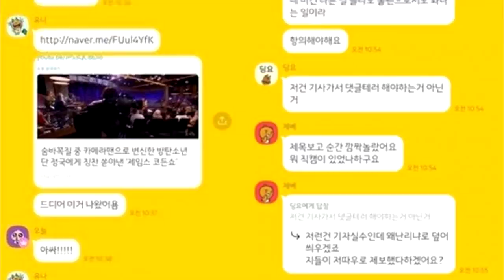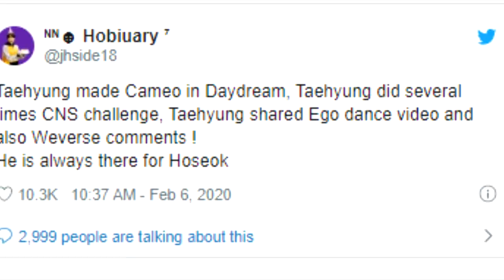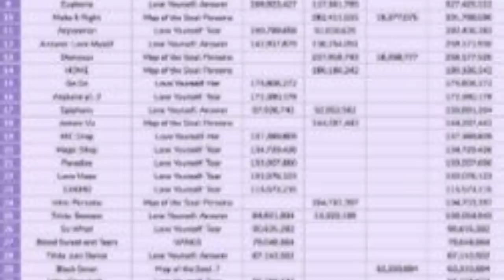DE ÚLTIMO | SI TE GUSTA JIMIN NO TE GUSTARÁ ESTA NOTICIA | INESPERADA NOTICIA PARA ARMY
Regalo el nuevo álbum de BTS Map of The Seoul 7